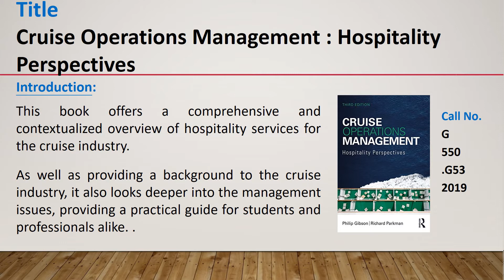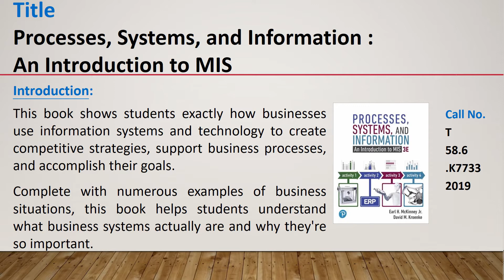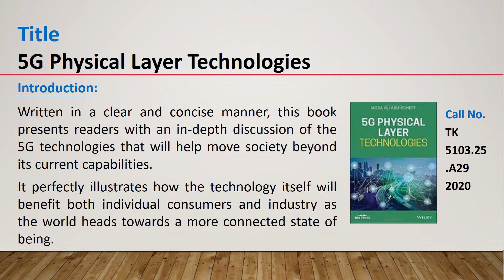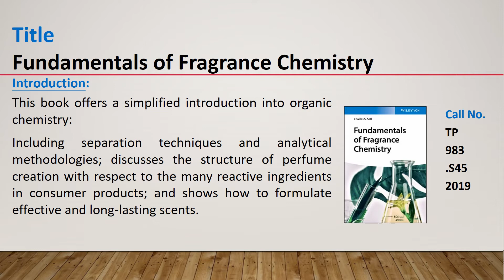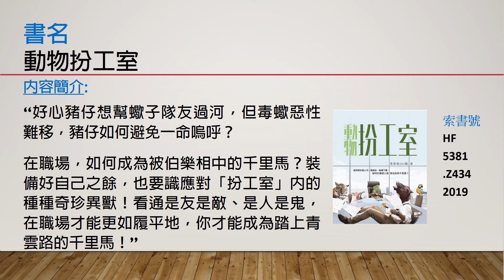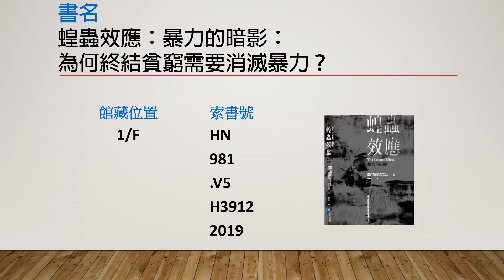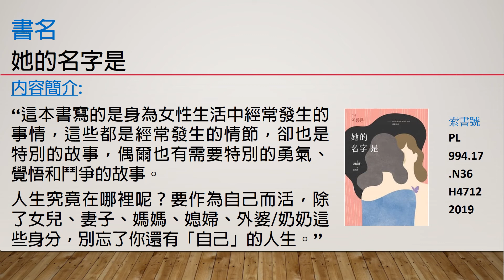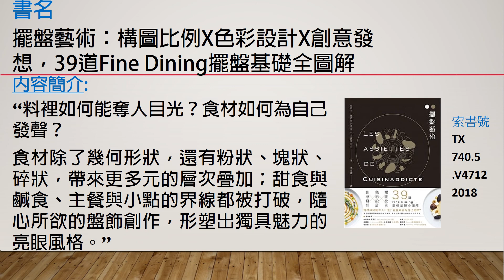CW LRC - 2020年5月份到館新書 | CW LRC - New books arrived in May 2020